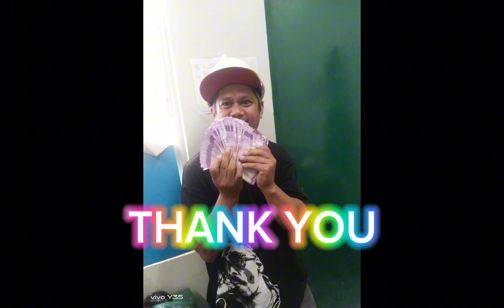Ang sisipag nang mga operator ni ILO.